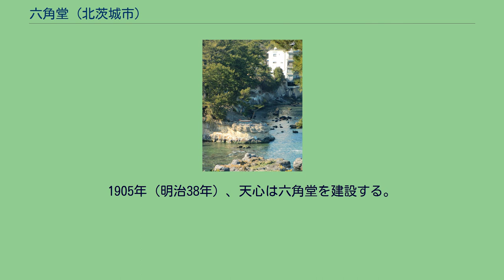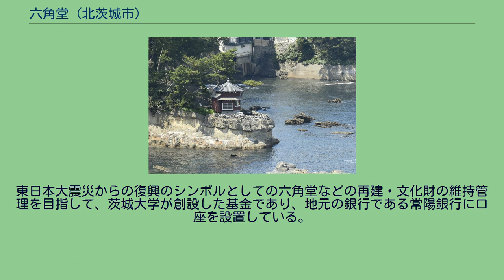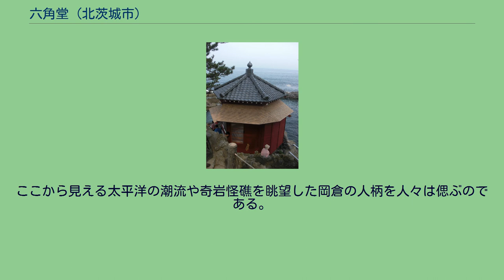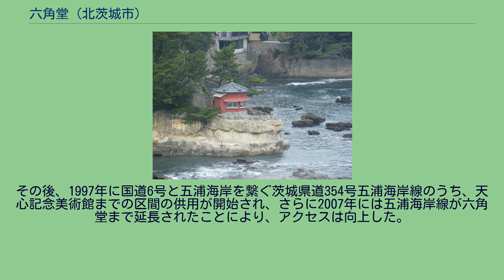六角堂 (北茨城市)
海側より撮影した再建前の六角堂（2008年10月） 再建前の六角堂（2007年4月） 六角堂（ろっかくどう）は、茨城県北茨城市大津町五浦（いづら）にある六角形の建築物。
明治時代に岡倉天心（岡倉覚三）が思索の場所として自ら設計したもので、茨城大学が管理する。
五浦六角堂・五浦の六角堂とも称する。
「関東の松島」の異名を持つ景勝地・五浦海岸の中でも優れた景観を示すところに建つ。
岡倉天心旧宅・庭園及び大五浦・小五浦の一部として国の登録記念物に登録されている。
天心による六角堂は茨城大学美術文化研究所六角堂（いばらきだいがくびじゅつぶんかけんきゅうじょろっかくどう）の名称で国の登録有形文化財に登録されていたが、2011年（平成23年）3月11日に発生した東北地方太平洋沖地震（東日本大震災）に伴う津波の直撃を受け、土台のみを残して姿を消した。
2012年（平成24年）4月17日に完成式が行われ、再建された。
天心が1905年（明治38年）に自らの居宅から1段下った断崖に建設したもので、太平洋に突き出した岩上に建つ朱塗りの建物である。
天心邸敷地内で最も眺望の優れた地に建つ。
天心自身は観瀾亭（かんらんてい）と呼んでいた。
ここで天心は太平洋の波の音を聞きながら、思索にふけったという。
天心亡き後は、天心の遺族や岡倉天心偉績顕彰会を経て、茨城大学の管理となった。
創建から現在に至るまで、日本の美術界において一種の聖地としての役割を果たしてきた。
2011年（平成23年）の東日本大震災では津波による被害が甚大であったため、津波によって消失した六角堂は、文化財被災のシンボルとして受け止められた。
消失の報を聞いた日本の美術館関係者、天心との縁があるアメリカ合衆国・ボストンのジャパン・ソサエティ関係者やインドの研究者らは茨城大学に見舞いの言葉や電子メールを寄せ、さまざまな人々が重要な施設であると認知していたことが、改めて浮き彫りとなった。
地質学的には、炭酸塩コンクリーションと呼ばれる海中堆積物の隙間に局所的に炭酸カルシウムが濃集した非常に固い岩石の基盤上に建っている。
面積は9m2、仏堂と茶室を融合させた造りとなっていた。
簡素な造りで、室内には何もなく、わずか四畳半ほどにもかかわらず、中に入った者に広いと感じさせたという。
六角堂自体は、奈良県にある法隆寺の夢殿を模したもの、あるいは京都府の頂法寺（六角堂）を模したもの、さらに中国・四川省の成都市にある杜甫の草堂を模したものという説がある。
茨城大学教育学部教授の小泉晋弥は、それらすべての影響を受けているとしている。
再建計画では、1辺が約1.8mの六角形で、高さは約6.2mとなる予定であった。
ベンガラ彩色で、床は板張り、中央に六角形の炉が切られている。
炉の下には六角形を作るために掘ったと見られる穴が保存されている。
高さ約4.8m、堂内床面積約10m2である。
海側に窓がある。
建築材料は各地から取り寄せ、2012年（平成24年）1月には福島県いわき市の男性が六角堂に使う杉の原木の寄付を申し出、同市の山林から切り出された。
また2月29日、岡山県高梁市の西江邸は塗料のベンガラ2.5kgを寄贈し、京都府長岡京市にある株式会社京都平安美術の河村悠介代表がベンガラ塗装技術を業者らに伝授した。
瓦は愛知県から、ガラスはイギリスから仕入れ、コンクリートの土台を覆う御影石は久慈郡大子町のものを使用した。
岡倉天心 1903年（明治36年）5月初旬、天心は画家の飛田周山（とびた しゅうざん）とともに福島県石城郡平町（現在のいわき市）にある景勝地・草野海岸（後の新舞子ビーチ）を訪れたが、天心は草野海岸を気に入らなかった。
そして東京へ帰る方向になった時、茨城県多賀郡北中郷村（後の磯原町）出身の周山は天心に、草野の近くに五浦という人里離れた景勝地があると紹介し、五浦へ赴いた。
五浦では周山の親戚である鳥居塚敏之輔が案内した。
天心は一目見て五浦を気に入り、即座に別荘とすることを決めた。
記録では同年7月に敏之輔の父と周山の父が購入した五浦の土地922坪（3042m2）が、8月1日付で岡倉覚三（天心の本名）名義となっている。
そして同年、五浦に居宅を構えている。
五浦を訪れた頃の天心は美術学校騒動によって東京美術学校を去り、日本美術院...